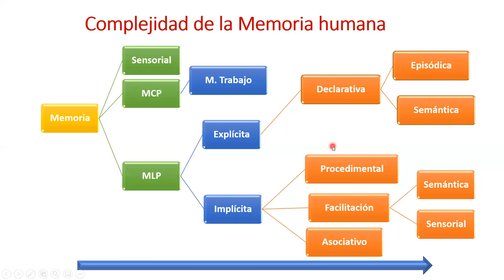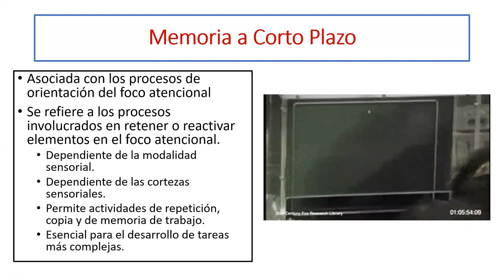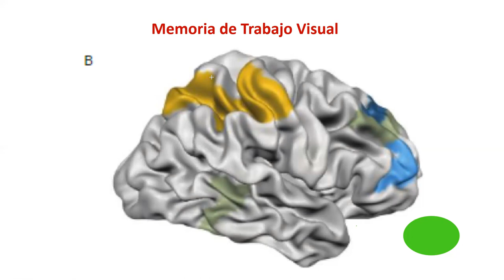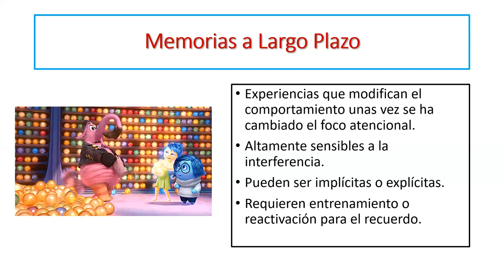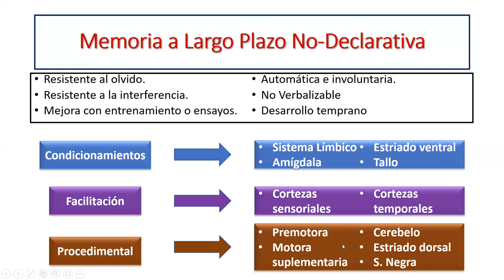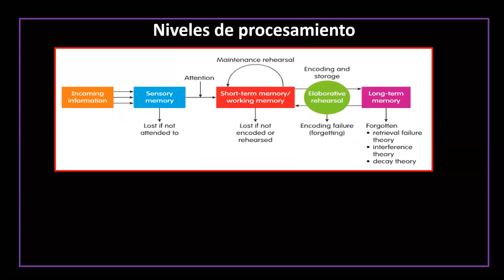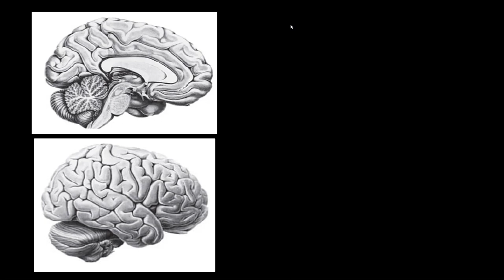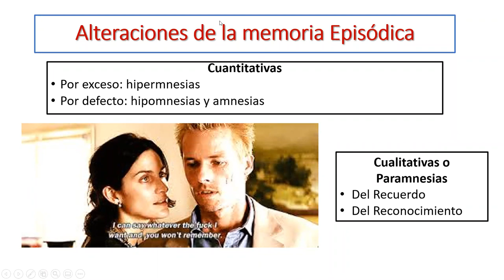Neuropsicología de la memoria 1. Fundamentos de la memoria y el aprendizaje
Este vídeo hace parte de las clases remotas dirigidas para los estudiantes del curso de neuropsiclogía clínica de la Pontificia Universidad Javeriana